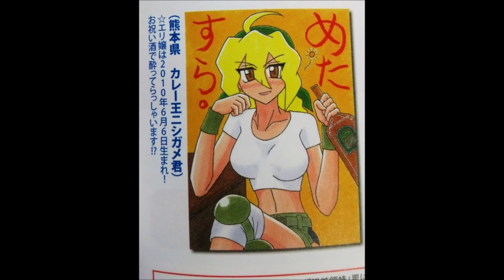metal slug variado 1266